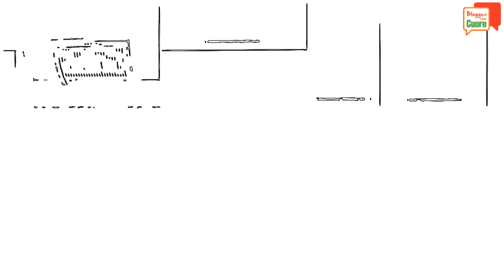Paccheri con polpo e pomodorini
Misya